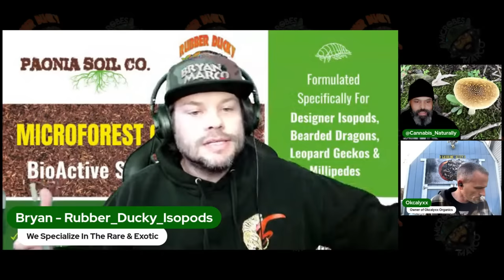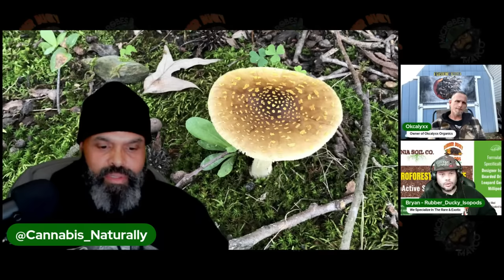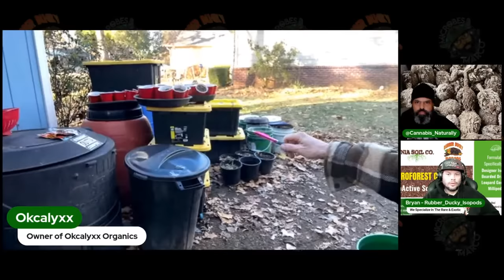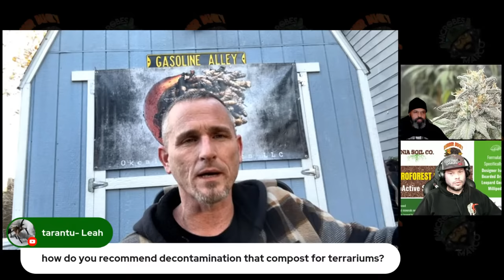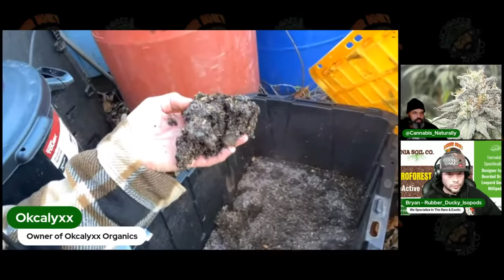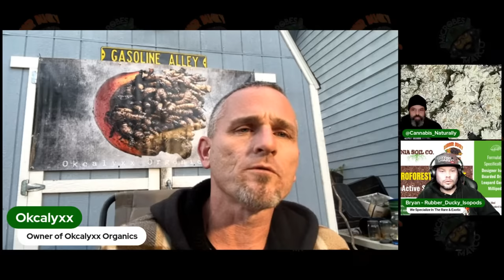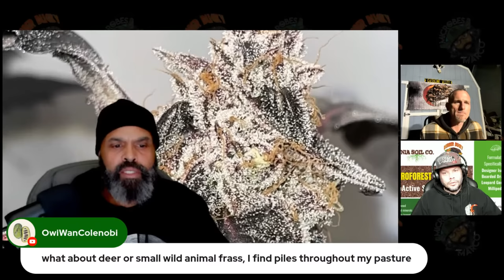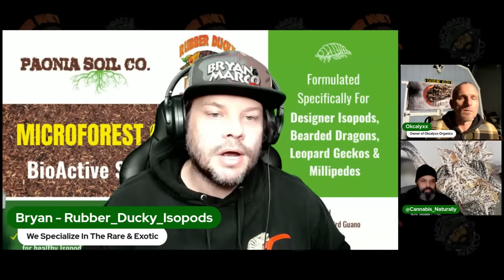The Bryan, & Marco Show s2e40 2 Michelin IMO Chefs….. DEEP Dive Into Making QUALITY IMO 1-5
👨🏾‍🍳🥑👨🏻‍🍳 2 Michelin Style IMO Chefs On The Show Today‼️ Learn To Cook & Understand More Advanced IMO Topics By Joining The Discussion LIVE With @okcalyxx & @marco_is_growing 🤓
🎬Show Title: “2 Michelin IMO Chefs….. DEEP Dive Into Making QUALITY IMO 1-5”
🔥🔥🔥 “When I Heard I Could Be Anybody…. I Started Running From Who I Was 👀Like Damn I Don’t Know Who I Am….. 🃏NOT To Many Role Models In My Fam 🎶 Uncle Sam 🇺🇸 Came & Took My Green Eggs & Ham…. On My Knees 🙏🏻Praying To God Like 🏚️HEY MAN” 😡 🔥🔥🔥🎶
Denver, Colorado ⛰️ 2pm-5pm Mountain Time
🎧We Got @london.youcannagrow On The Track (@futurecannabisproject Show Producer) LIVE From Croatia 🇭🇷
☃️BIG BURRR
💨ONLY Enjoying The Finest From @ogcricket 🫡
🧢CUSTOM Embroidered FCP Show Hats Provided By: @bearlionscreenprint 🥇
♻️RESPECT To These Brands On The @rubber_ducky_isopods BioActive Platform: @marco_is_growing @mindfullyrooted @paoniasoilco @mibeneficials AND Our Newest Brand Collab @fish.brew 👈🏻